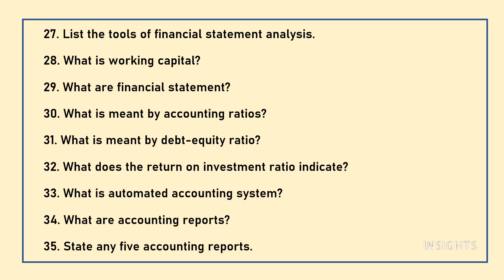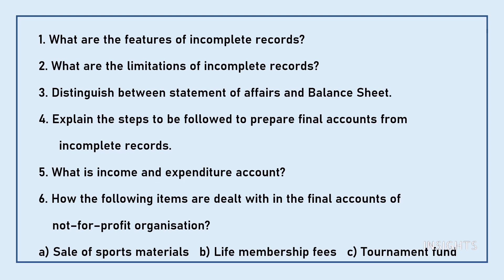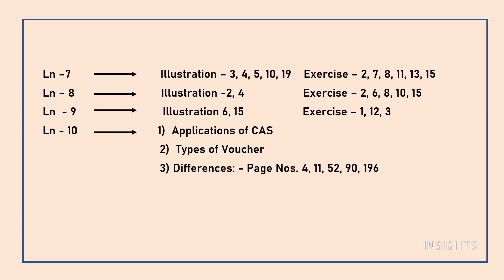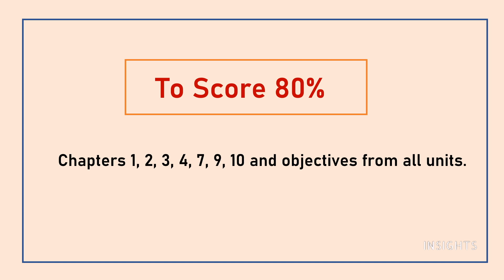CLASS 12- ACCOUNTANCY - HALF YEARLY EXAM -IMPORTANT QUESTIONS - TAMILNADU STATE BOARD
5/85, III Main Road, Otteri Extension, Vandalur, Chennai- 600 048

INSIGHTS
Accountancy important questions, class 12 ,tamilnadu state board, public exam, study tips,